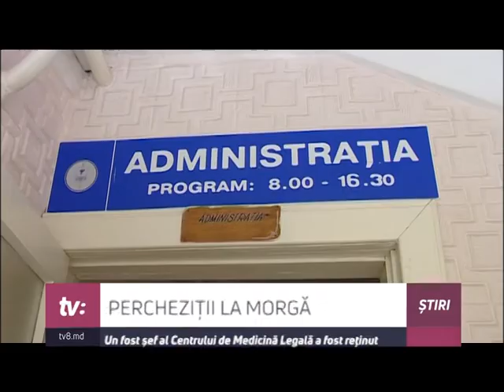Procurorii Anticorupție și ofițerii CNA efectuează percheziții la Centru de Medicină Legală